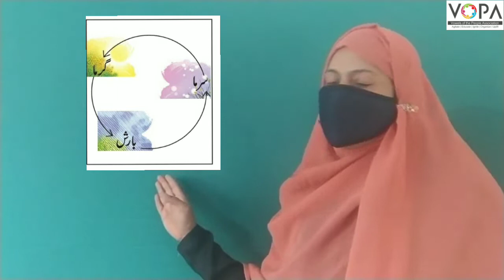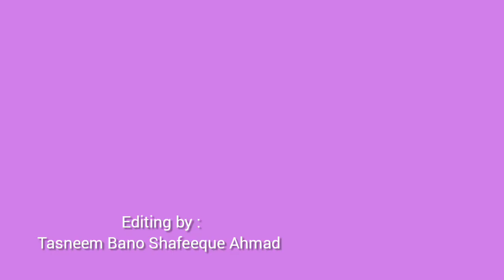3rd | Evs | Chap no.24 | ہمارے لباس | V3 | VSchool